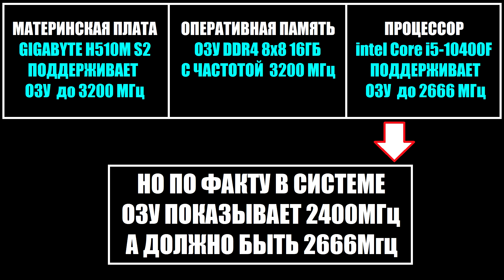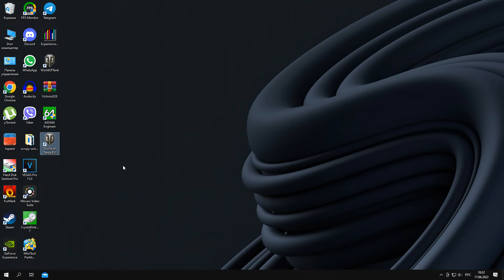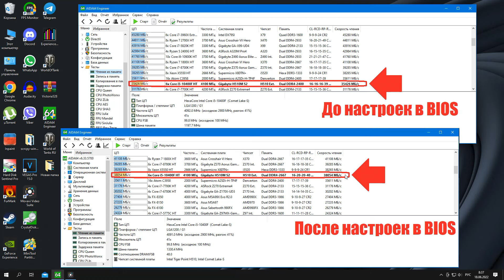Как увеличить частоту ОЗУ RAM оперативной памяти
Всем привет. В этом видео я покажу как решить проблему с пониженной частотой оперативной памяти и ее таймингами в том случае если у вас материнская плата от производителя Gigabyte т.к. известно что по умолчанию настроек BIOS частота и тайминги ОЗУ могут быть занижены.